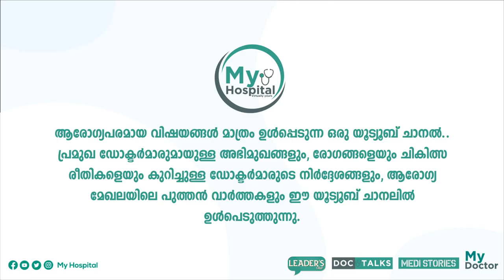ലക്ഷങ്ങളുടെ ശസ്ത്രക്രിയ സൗജന്യമായി ചെയ്യാം! Dr Pratap Kumar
സാമ്പത്തിക ബുദ്ധിമുട്ട് കാരണം ഇനി ചിലവേറിയ  ശസ്ത്രക്രിയ മാറ്റി വെക്കേണ്ട.. സർക്കാർ പദ്ധതി പ്രകാരം എങ്ങനെ സൗജന്യ ചികിത്സ നേടാം, സംസാരിക്കുന്നു Dr K R Pratap Kumar, Consultant Shoulder & Upper limb Surgeon, Sunrise Hospital, Kochi.